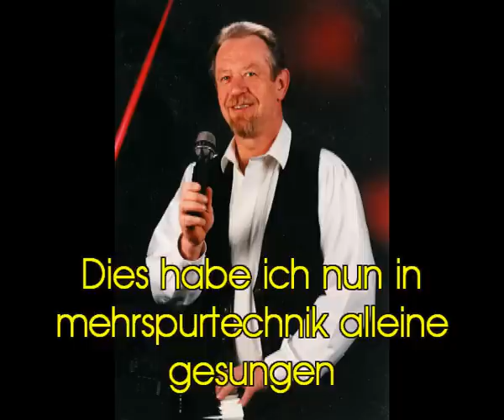Ave Maria von Bert & Steff u Bert Kuhn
Hier mal ein Versuch, bei dem ich 2 Versionen von Ave Maria nomorro zum Vergleich aneineindergehängt habe. Sowohl Steff als auch ich, haben nie nach Noten gespielt, sondern Musik gemacht, deshalb sind diese Versionen auch verschieden. Ich liebe beide Versionen mit unterschiedlichen, mehrstimmigem Gesang